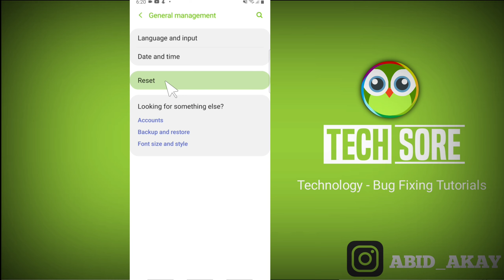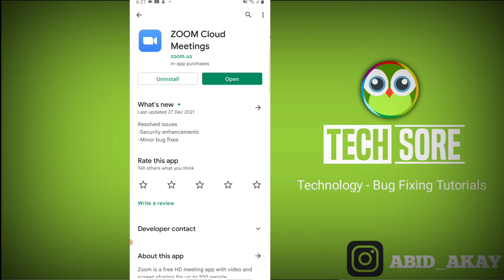Zoom Meeting Sound Not Working Audio not Working Speaker Volume Problem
Zoom Meeting awaaz nahi aarahi hai Zoom Meeting speaker problem Zoom Meeting sound not working.
sound nahi aa raha hai. music problem.

Send Me Screenshots Of Your Problem in instagram👇

Talk soon,
Abid Akay